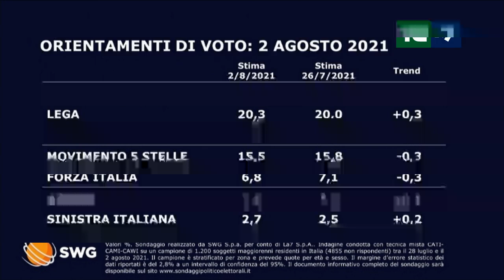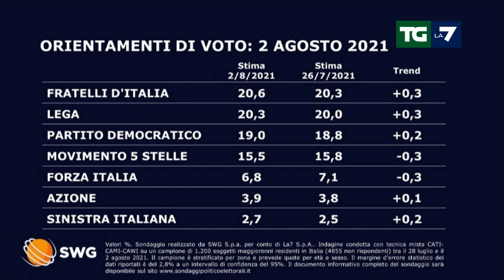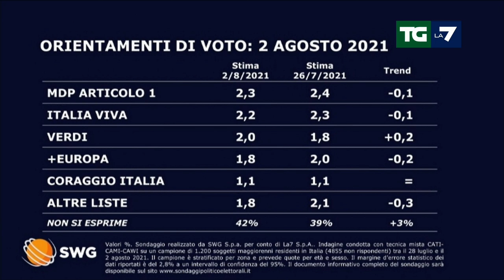Ultimi sondaggi: crescono Lega e Fratelli d'Italia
Sondaggio del lunedì: crescono Salvini e Meloni, in calo M5s e Forza Italia.